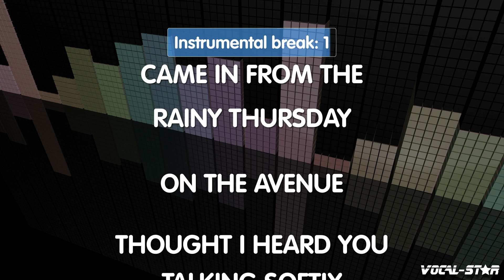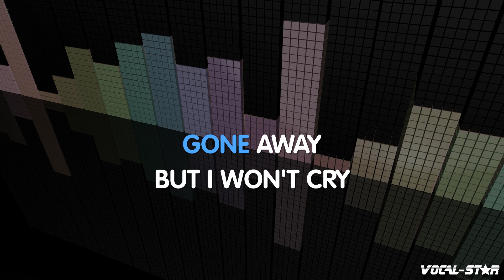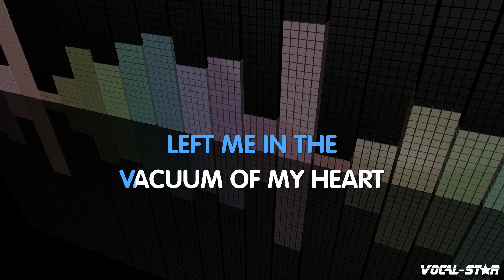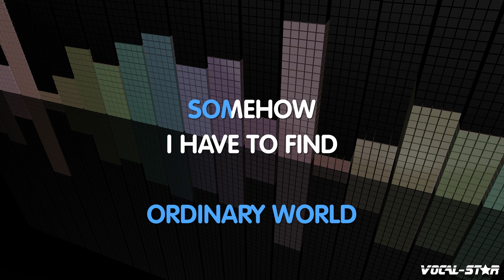Duran Duran - Ordinary World | With Lyrics HD Vocal-Star Karaoke 4K